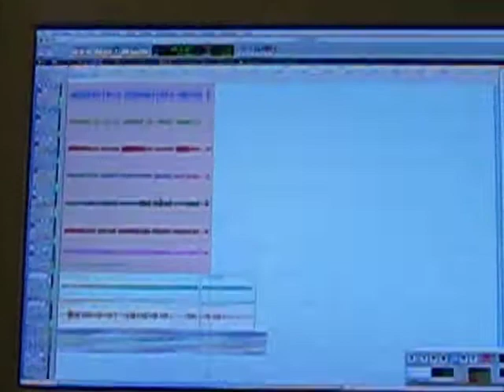East Of Western in studio - "Nashville"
Jeramy Sossaman lays down live drums over Nate Lewis' drum-loop.  Meanwhile, Kevin Marks (songwriter) and Nate discuss live/loop drum interaction.  Jared Milos engineers the recording and documents the moment.  Taking place at Red Rock Recording Co. in Mountain View, CA.